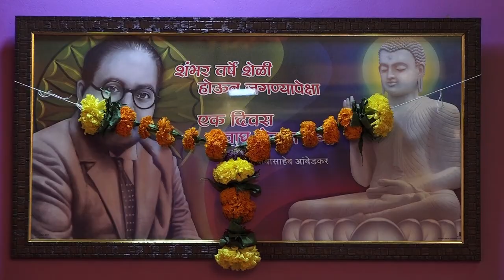Priti & Vishal Wedding Highlight 2020